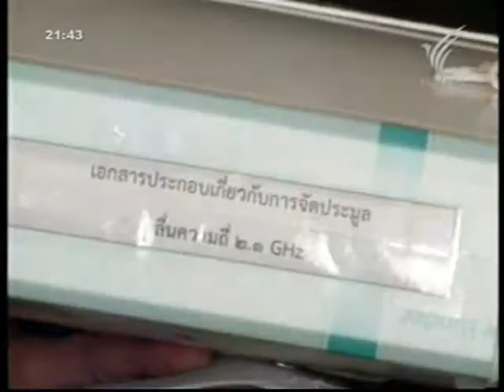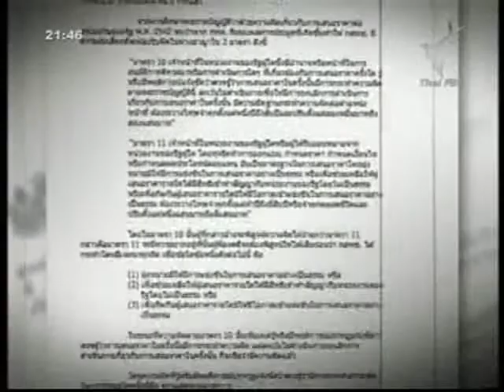ตอบโจทย์ 3G หมอลี่